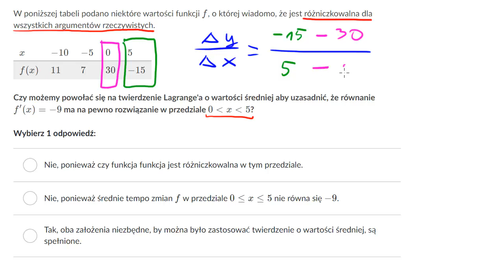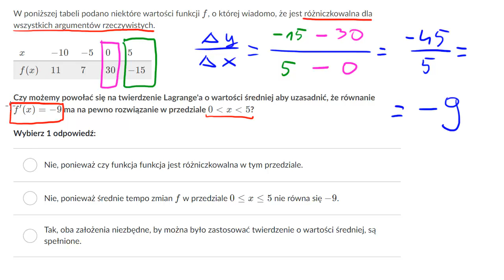Uzasadnienie stosowalności twierdzenia o wartości średniej, gdy funkcja zadana jest w postaci tabeli